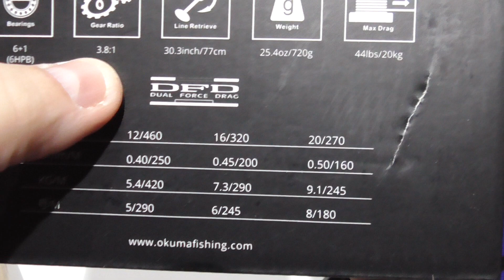21068 CARRETE DE JIGGING OKUMA AZORES XP 8000P LOW SPEED